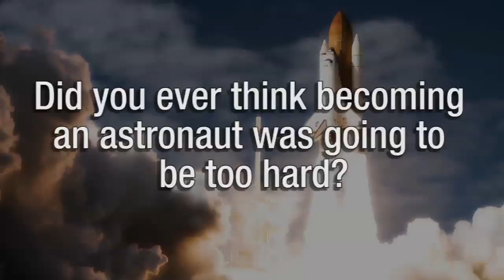In Their Own Words: Chris Hadfield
Astronaut Chris Hadfield talks about becoming an astronaut, what he looked forward to when he went into space and the challenges of his career.